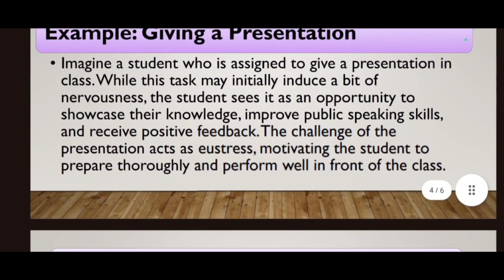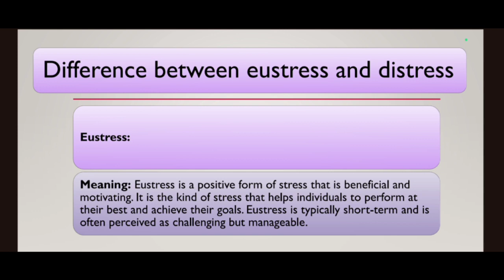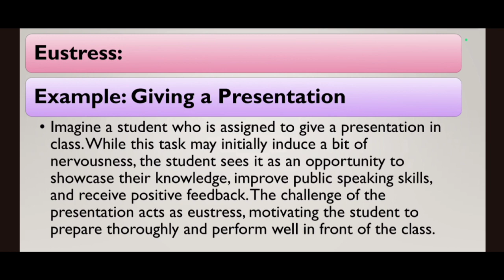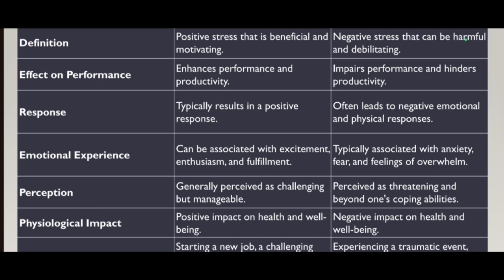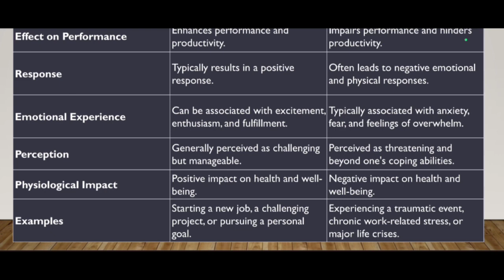Difference between eustress and distress | B.com | M.com🔥✅💯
🌟 Unlocking Success: Eustress vs. Distress | B.Com & M.Com Psychology for Managers

Welcome to [commerce notes]! In this illuminating video, we explore the intricacies of stress - a concept pivotal to both B.Com psychology for managers and M.Com in organizational behavior. Join us as we unravel the distinction between eustress and distress and understand how this knowledge can shape effective management strategies.

🤔 Why Stress Matters in Business?
As future managers and organizational behavior specialists, comprehending stress is key to fostering a healthy and productive work environment. In this video, we break down the essential differences between eustress (positive stress) and distress (negative stress) and delve into their profound impact on individual and team performance.

📚 Educational Focus: B.Com & M.Com Psychology
Tailored for B.Com psychology students and those pursuing an M.Com in organizational behavior, this video bridges the gap between academic theory and practical application. Learn how recognizing and managing different forms of stress can elevate your managerial skills and contribute to organizational success.

🎓 Key Takeaways:

Understand the concept of eustress and how it differs from distress.
Explore real-world examples of positive and negative stress in the workplace.
Gain insights into strategies for leveraging eustress and mitigating distress in a managerial context.
🌐 Relevance Beyond the Classroom:
The insights shared in this video extend far beyond academic studies. Whether you're a B.Com student navigating the complexities of managerial psychology or an M.Com student delving into organizational behavior, this knowledge is a powerful tool for your professional journey.

Thank you for being a part of our community. Let's navigate the world of stress together and pave the way for a balanced and successful future in management! 💼🌐